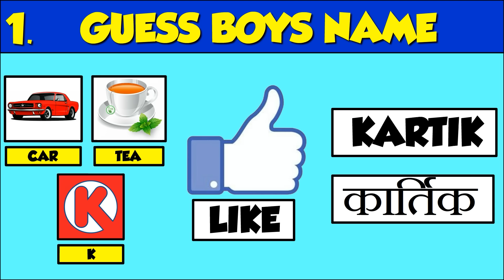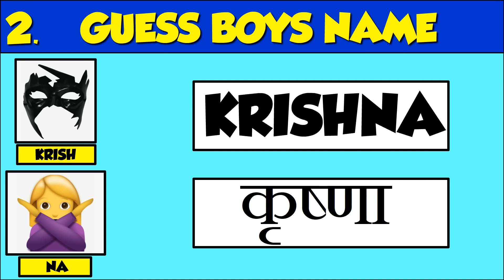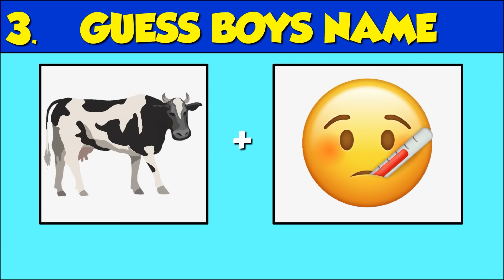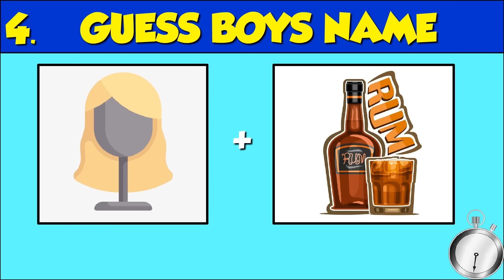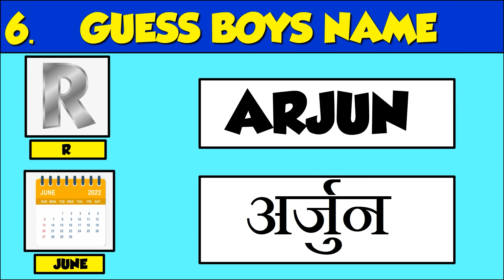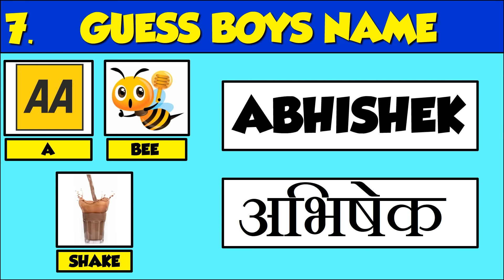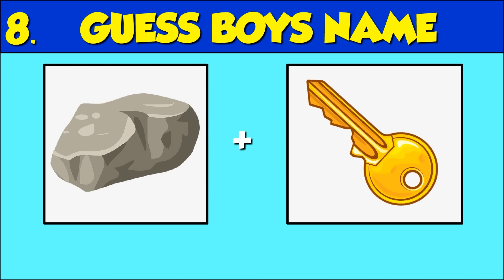Guess The Boys Name by Emoji Challenge | Hindi New Paheliyan in Hindi | Majedar Cartoon Paheli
Guess The Boys Name Hindi Paheliyan in Hindi Majedar Guess by Emoji in Cartoon Paheli Emoji Jasoosi ki Paheliyan video new paheliyan detective mehul gk questions funny paheliyan guess the song by emoji Guess The Boys Name by Emoji Challenge Hindi New Paheliyan in Hindi Majedar Cartoon Paheli